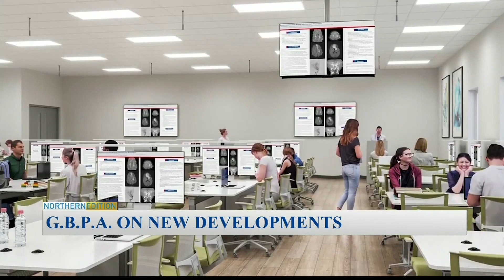Freeport The Bahamas Tonight 03/03/2022 Pt. 1